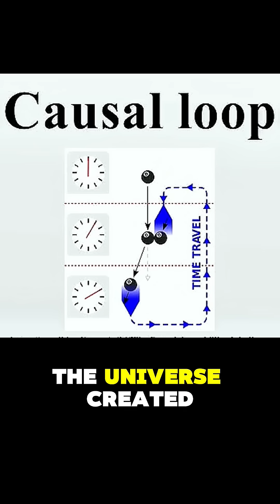Stewie Griffin Explains the Big Bang & Cosmological Effects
What if cause and effect form a loop? 🔁 Watch the TEMPORAL CAUSALITY LOOP — a visual, bite-sized breakdown of the Big Bang, time, and how the earliest moment (T₀) might fold cause into effect.

This short explains: Big Bang, cosmic inflation, spacetime fabric, singularity, temporal causality, time loops, causality loops, the origin of the universe, and how physics behaves at T0. Perfect for quick cosmic visuals and easy-to-understand science.

👇 Comment: Which cosmic concept should I visualize next?